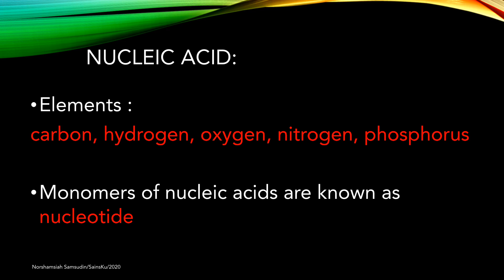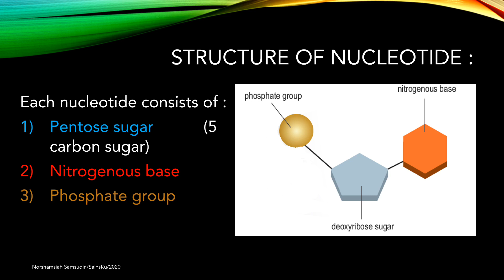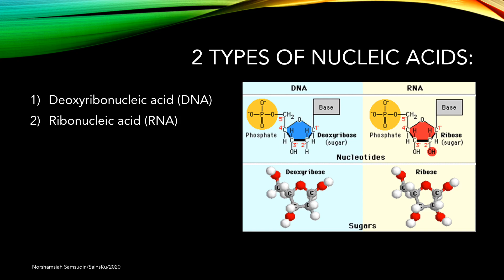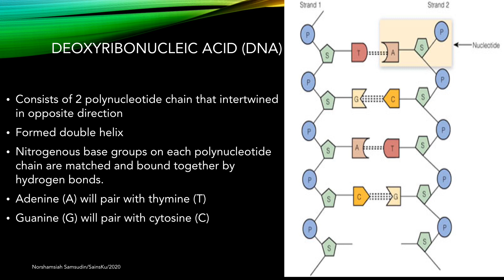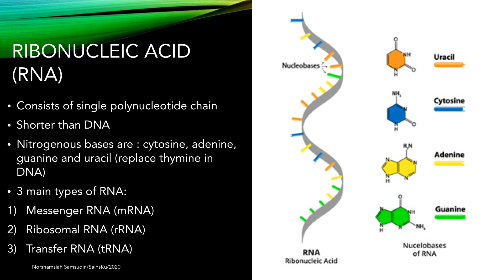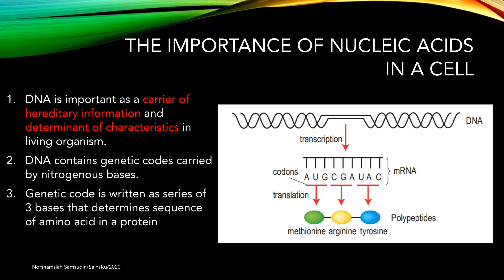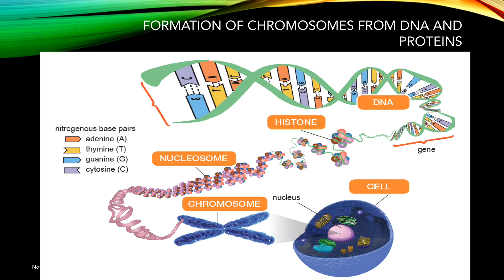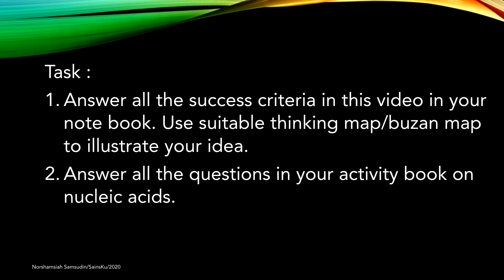Biology Form 4, Chapter 4 : Chemical Composition in A Cell.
Biology Form 4 KSSM.
4.5 Nucleic Acids
Success Criteria :
1. List the elements in nucleic acids.
2. Explain the structure of nucleotides:
(i)    nitrogenous base.
(ii)   ribose or deoxyribose sugars.
(iii)) phosphate.
3. Describe the structure of the nucleic acids:
(i)   deoxyribonucleic acid (DNA).
(ii)  ribonucleic acid (RNA).
4. Justify the importance of nucleic acids in cells.
5. Describe the formation of chromosomes from DNA and proteins.